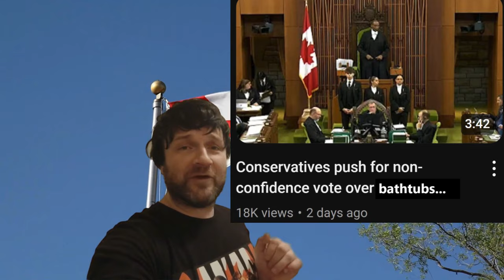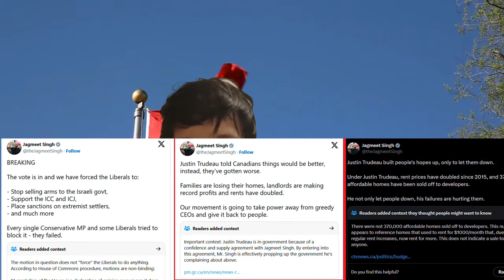Parody of Justin Trudeau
Parody of Justin Trudeau . Funny political video, Sarcasm Politics Video Funny . CONCEITED Justin Trueau Dramatization mixed with the actual reference videos.